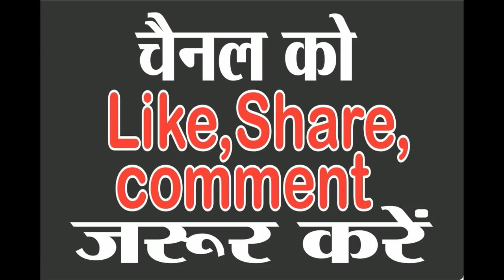कांग्रेस ने घोषित किये 152 उम्मीदवार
शुक्रवार की रात्रि को कांग्रेस पार्टी ने अपनी पहली लिस्ट जारी की |  जिसमे कांग्रेस ने अपने 152 उम्मीदवार घोषित किये|
उम्मीदवारों की घोषणा के बाद कहीं ख़ुशी कहीं गम देखने को मिला |
तो आईये जानते है कोन है ये 152 उम्मीदवार ]